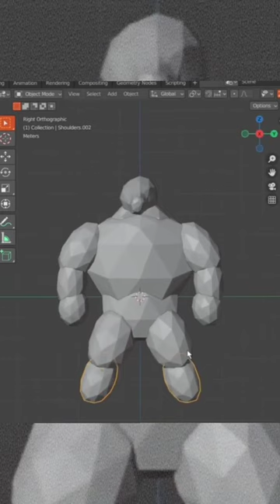(Blender Project) Part 1 - Sculpting a Badger with No Experience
Have you ever wanted to make a 3D Character? Maybe you've always wanted to see your favorite book characters come alive. Well, I wanted just that and decided to try my hand at it. So with no experience, no practice, and an overly confidant mindset that I knew what I was doing when I most definitely didn't, I set out to try and create my first 3D Character. A Fantasy Badger. If you have any ideas on what would help, tips, tricks, are just want to see what I learned along the way then enjoy this time-lapse of sculpting.